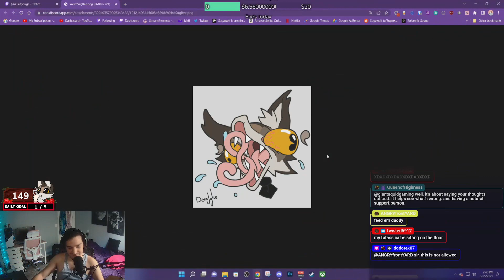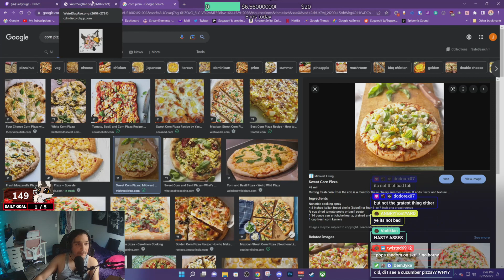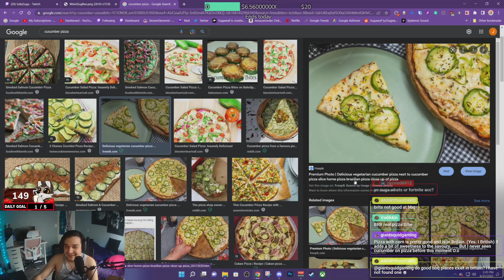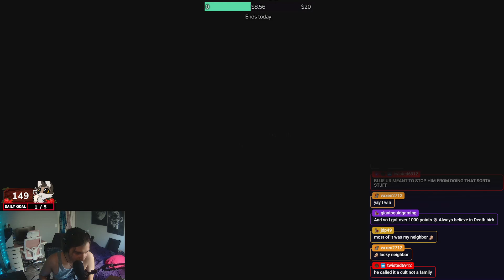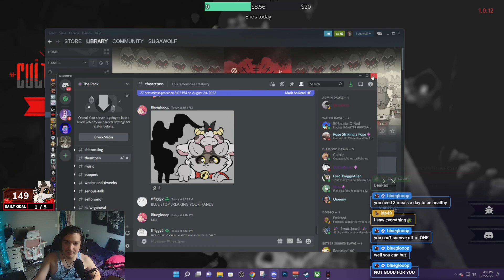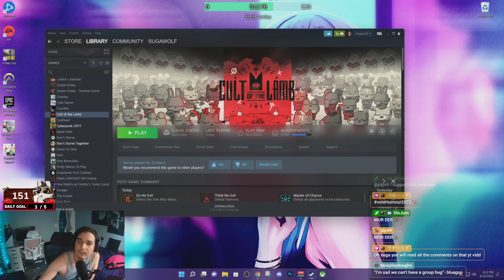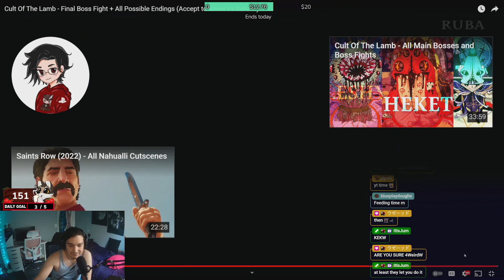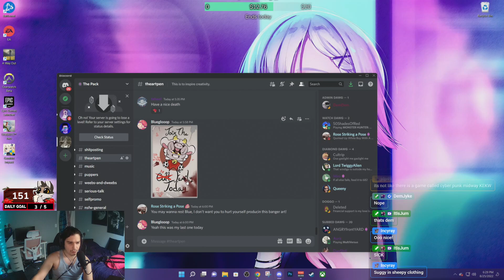ACTUALLY finishing my first run today?! | Cult of the Lamb [8/25/2022]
Date: 8/25/2022
VOD Title: ACTUALLY finishing my first run today?! | Very Hard
Game: Just Chatting, Cult of the Lamb